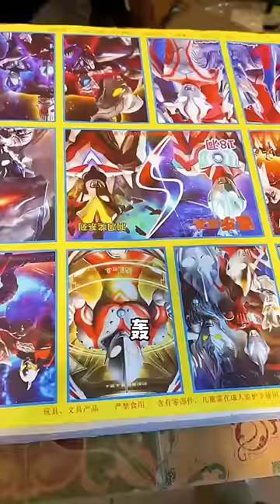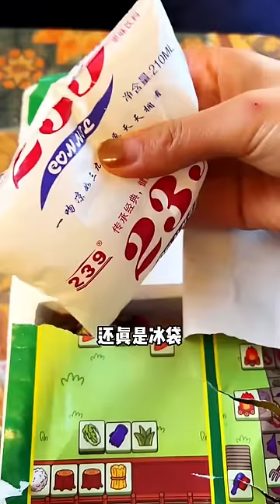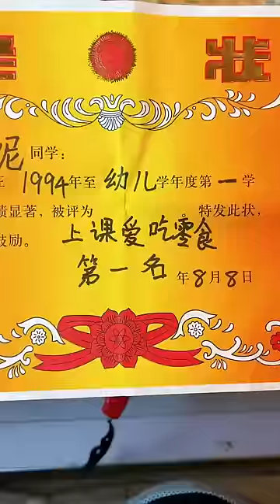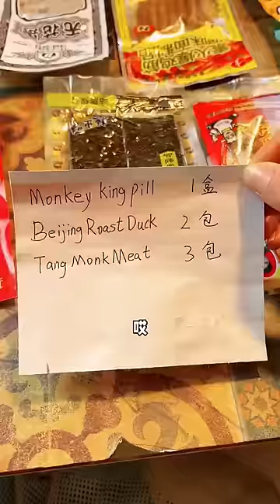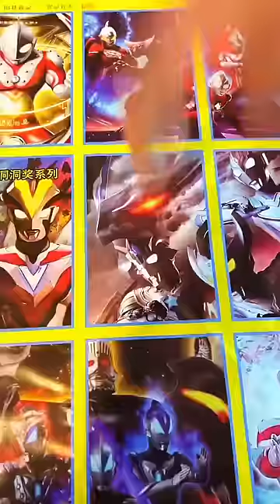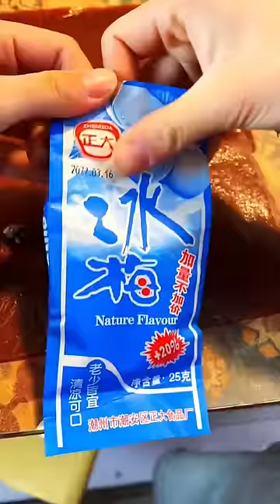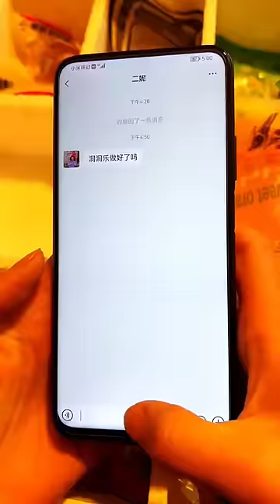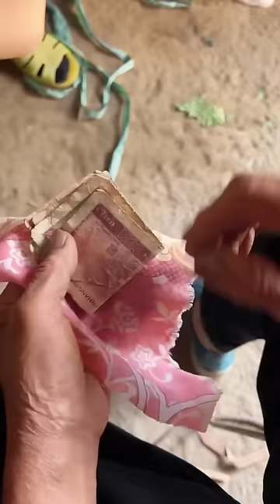小賣舖老闆娘不在，被二妮發現了天機！誰知道最後虧了多少？童年回憶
小賣舖老闆娘不在，被二妮發現了天機！ 誰知道最後虧了多少？